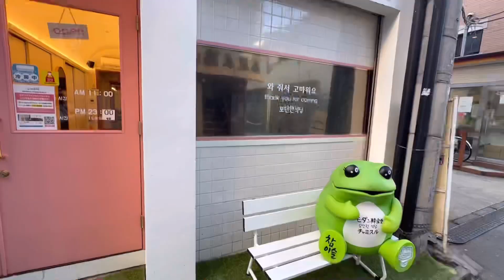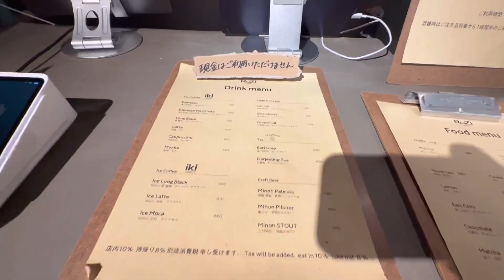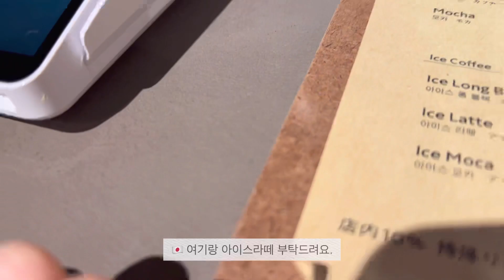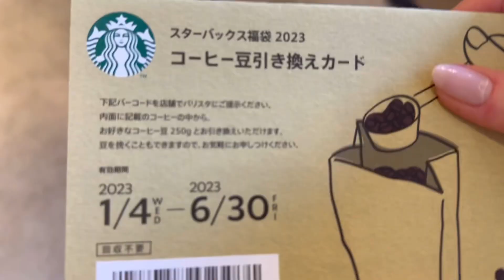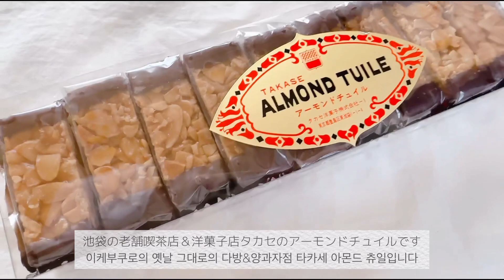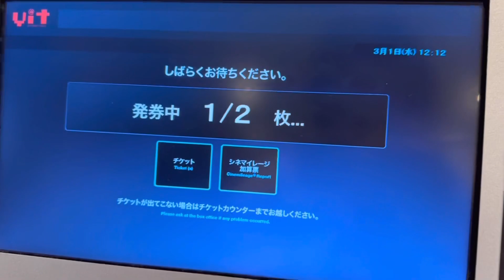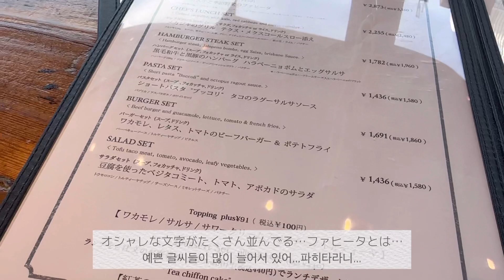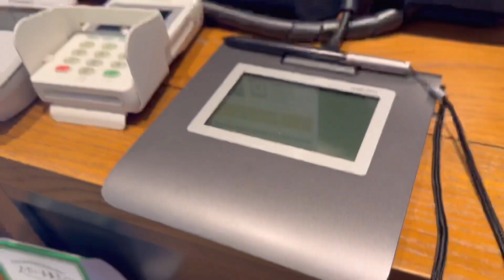JP/KR[vlog]新大久保でチュクミ〜韓国風カフェ|桜フラペチーノ| ミッドタウン日比谷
みなさまお疲れ様です
今回も動画をご覧下さりありがとうございます！
2月の東京生活vlogです

여러분 수고 많으십니다
이번에도 영상 봐주셔서 감사합니다！
2월의 도쿄생활 vlog입니다.
부담없이 코멘트 & 높은 평가 & 채널 등록을 부탁드립니다🙇🏻‍♀️

📍スターバックス飯田橋サクラテラス店
(스타벅스 이다바시 사쿠라테라스점)

📍洋菓子 喫茶 お食事 タカセ 池袋本店
(과자 다방 식사 타카세 이케부쿠로 본점)

📍ミッドタウン日比谷
(도쿄미드타운히비야)